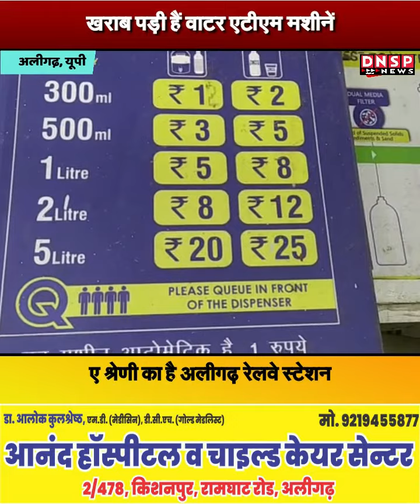Aligarh | अलीगढ़ Railway Station पर वाटर एटीएम मशीनें खराब, यात्री परेशान | DNSP News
अलीगढ़ रेलवे स्टेशन ए श्रेणी का है, लेकिन यहां पर यात्री सुविधाएं कोसों दूर हैं। भीषण गर्मी में प्लेटफार्मों पर लगे वाटर एटीएम खराब पड़े हैं और अन्य नलों से गर्म पानी आता है। ऐसे में यात्रियों को ठंडा पानी खरीदकर पीना पड़ रहा है।